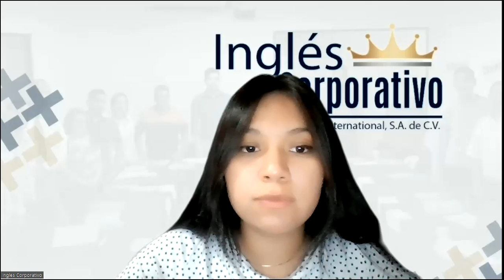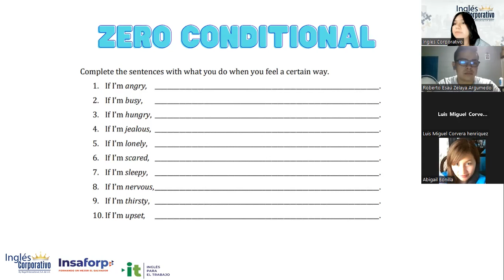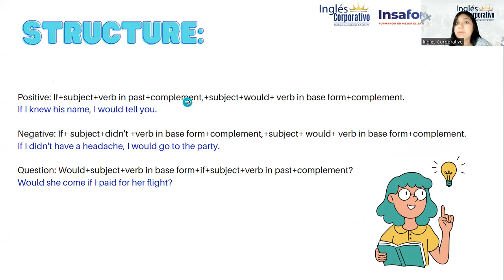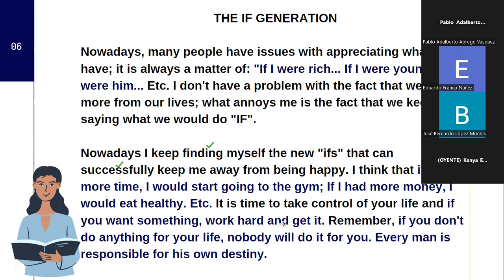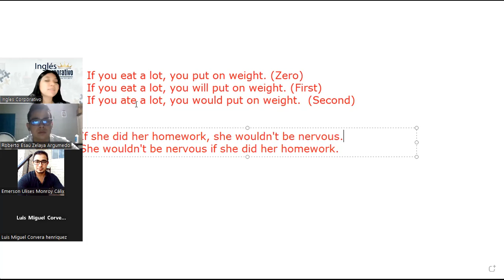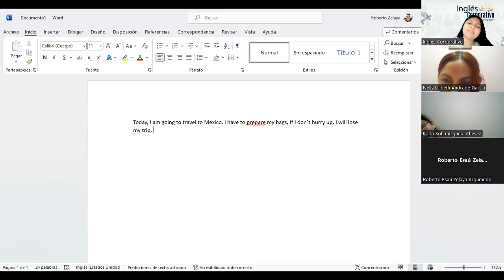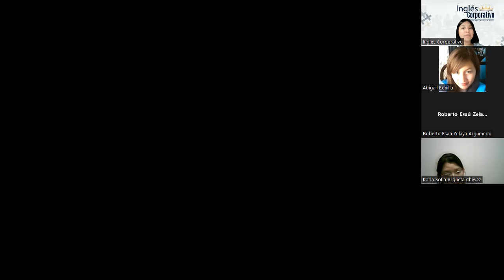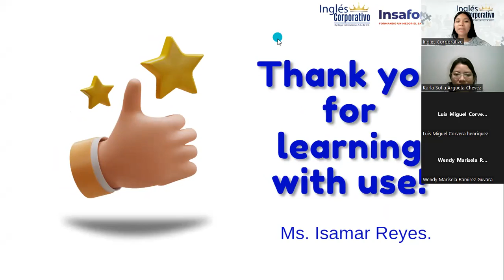Sesión 20: 9/6/2023-29750-8048-0075/2023-Reyes-Unit 3 Review product and review.